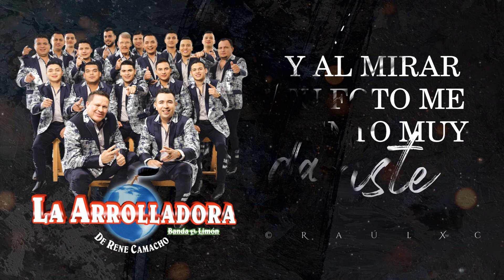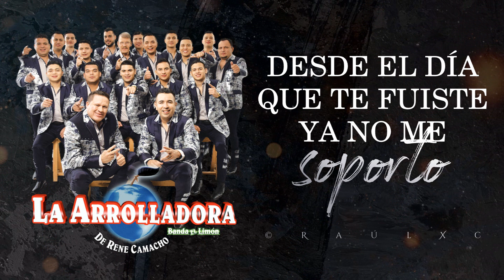(LETRA) ¨IGUAL¨ - La Arrolladora Banda El Limón De René Camacho (Lyric Video)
Igual © Letra • Lyric Video